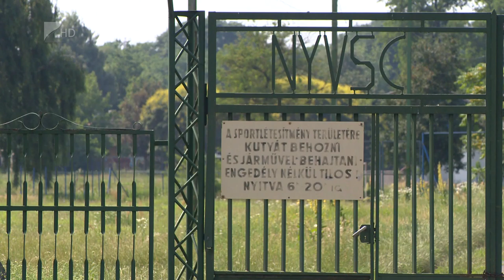Atlétikai Centrum épül Nyíregyházán - Kölcsey Tv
6,8 milliárd forintból épül Atlétikai Centrum Nyíregyházán. Az új létesítmény hét sportágnak biztosít majd helyszínt, fedett és nyitott pályákat alakítanak ki, illetve szálláshellyel is rendelkezik majd a kertvárosi NYVSC pályán. A közeljövőben a stadion is megújul a megyeszékhelyen, egy nyolcezer férőhelyes arénává alakítják át, mintegy tíz és fél milliárd forintból.